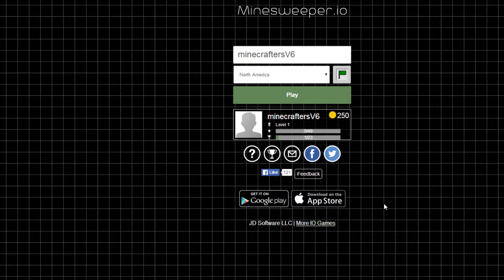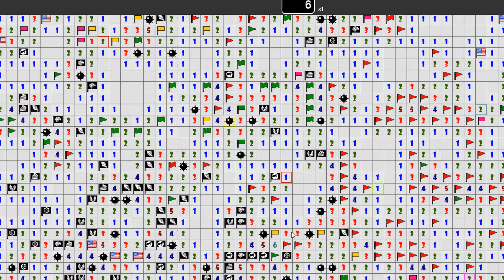minesweeper.io #6 [IoThursday]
sub goal
normal:850